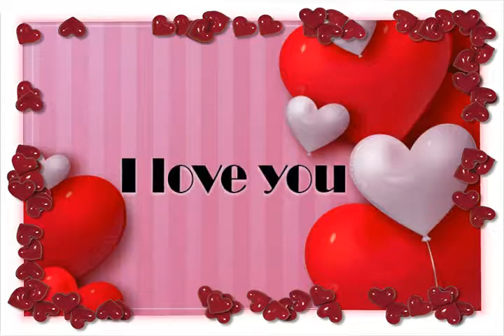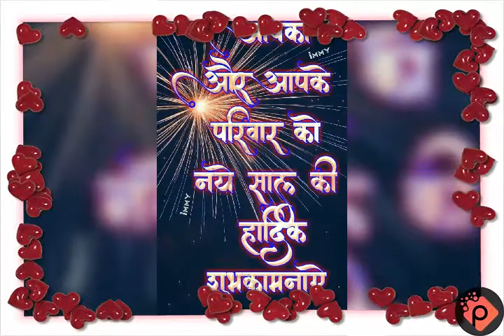Jagveer Singh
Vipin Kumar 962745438